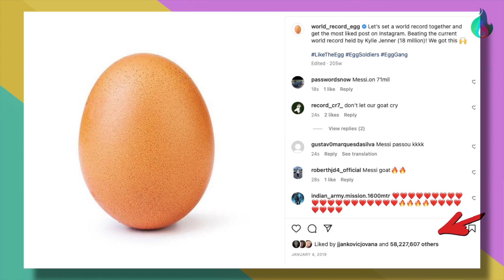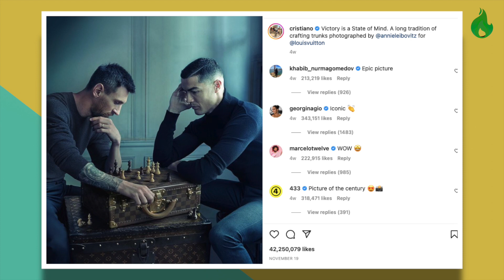Messi SRUŠIO REKORD: Ovo je NAJLAJKOVANIJA slika na Instagramu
Mesi SRUŠIO REKORD: Ovo je NAJLAJKOVANIJA slika na Instagramu